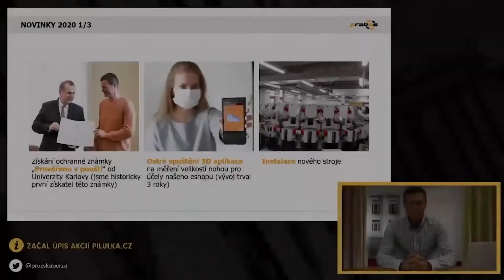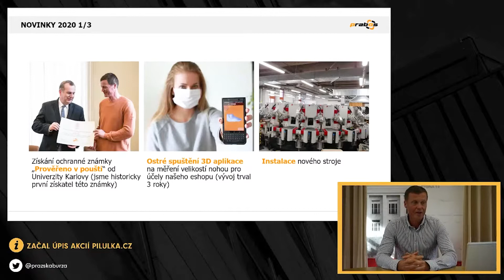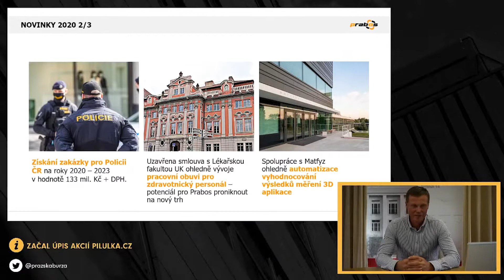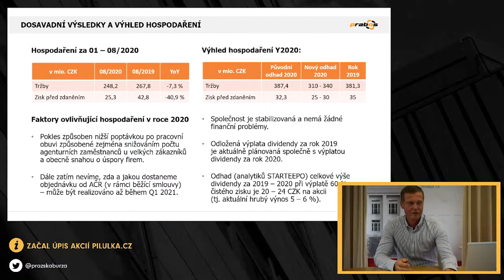PRABOS - INVESTORSKÁ PREZENTACE NA STARTDAY (6. 10. 2020)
--ZODPOVĚZENÉ DOTAZY--
Máte ve Slavičíne firemní prodejnu? Je možné si nakoupit uvažované zboží v místě firemní prodejny (viz nutnost precizního odzkoušení atd.).

Ano, firemní prodejna je v areálu společnosti ve Slavičíně, dostupnost sortimentu doporučujeme telefonicky ověřit na telefonním čísle: , podrobnosti a provozní doba prodejny viz Doporučujeme však vyzkoušet nový způsob bezkontaktního zkoušení bot – mobilní aplikaci Prabos dostupnou pro telefony se systémem Android i iOS.
Vzhledem k solidním výsledkům za rok 2019 bychom my investoři očekávali výplatu slibované dividendy. Plánujete vyplatit dividendu ještě do Vánoc?

Společnost je stabilizovaná a nemá žádné finanční problémy. Odložená výplata dividendy za rok 2019 je aktuálně plánovaná společně s výplatou dividendy za rok 2020, tedy v polovině roku 2021. Odhad (analytiků STARTEEPO) celkové výše dividendy za sečtené oba roky 2019 – 2020 při výplatě 60 % čistého zisku je 20 – 24 CZK na akcii (tj. aktuální hrubý výnos 5 – 6 %).
Jaké očekáváte výsledky za celý rok 2020? Přišlo ve 3Q zotavení po slabém 2Q? Jak se vyvíjí zakázky od firem? Vyplatí společnost letos dividendu?

Za rok 2020 očekáváme tržby 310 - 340 mio. CZK a zisk před zdaněním 25 - 30 mio. CZK. Pokles tržeb je způsoben nižší poptávkou po pracovní obuvi způsobené zejména snižováním počtu agenturních zaměstnanců u velkých zákazníků a obecně snahou o úspory firem. Dále zatím nevíme, zda a jakou dostane společnost objednávku od Armády ČR (v rámci běžící smlouvy) – může být realizována až během Q1 2021, což by se podepsalo na výsledcích za rok 2020.